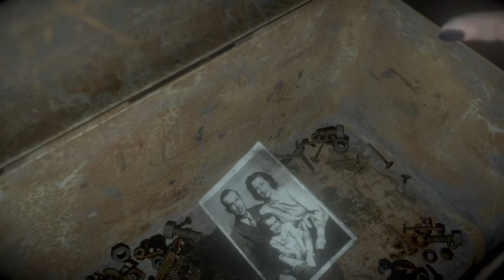UNTIL DAWN: 9 # ASESINO EN SERIE SUELTO #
Noveno episodio de este canal en el que vamos a jugar un juego conocidísimo como es until dawn  , lo bueno de este , es el gran abanico de opciones que tiene al tomar cada decisión  por lo que intentaré crear mi propia historia ,espero que os guste y perdón por la escasa edición .